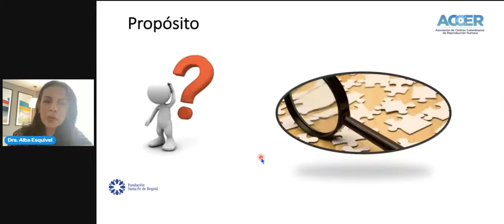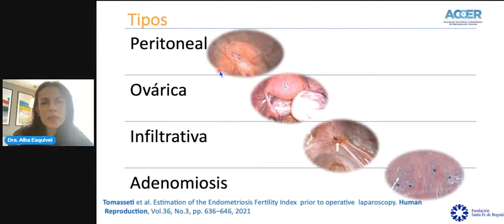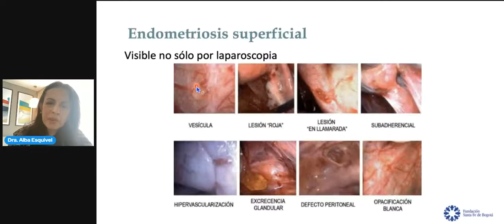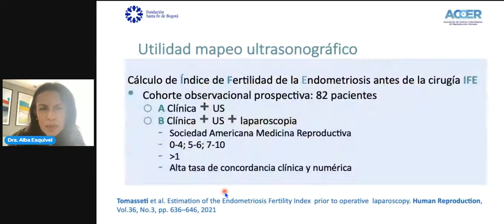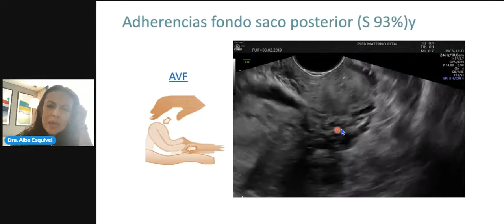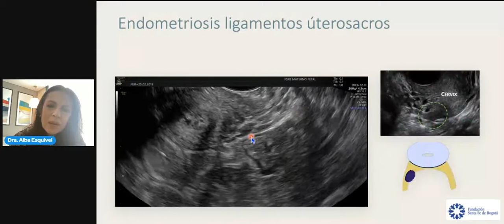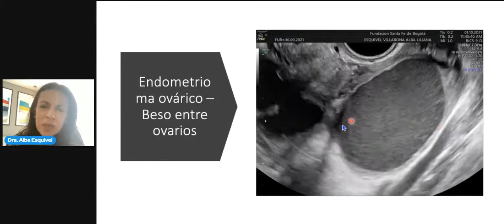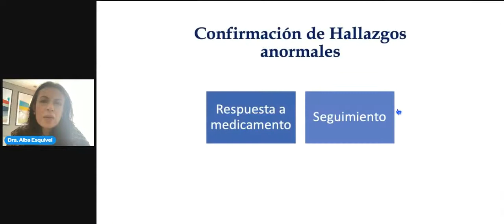Endometriosis: ¿es el momento del diagnóstico ecográfico? - Dra. Alba Esquivel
I Congreso Nacional de Infertilidad ACCER